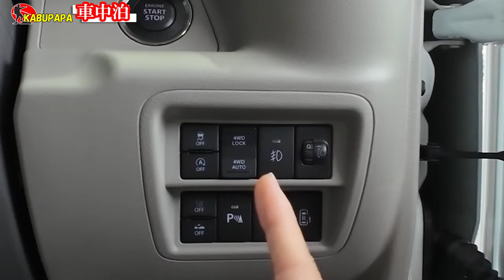【ついにエヴリィ納車式】車中泊用【DA17W】PZターボスペシャル パートタイム 4WD CVT ハイルーフ＊DA17Wエブリイワゴンで車中泊 Vol.01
概要
車中泊用のエヴリィワゴンDA17W買いました
【DA17W】PZターボスペシャル 電子制御式パートタイム 4WD・CVT ハイルーフ仕様　新車2,083,400円
スズキアリーナ細谷・駒生